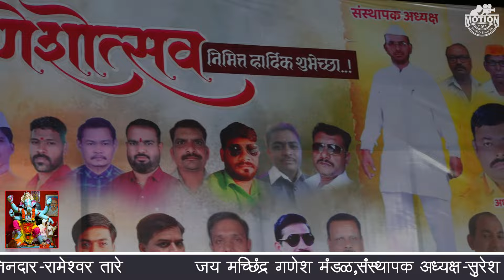ganapatiutsav, malegaon, ganeshmandal